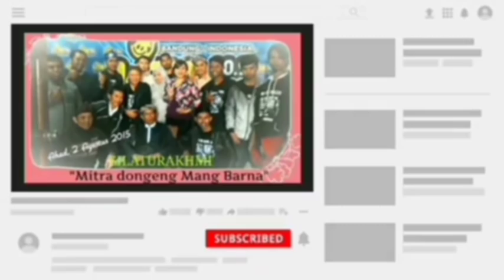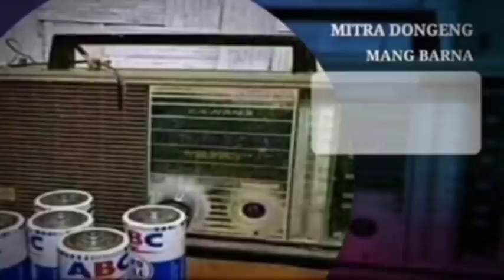Dongeng Mang Barna. Jawara Sagara Kidul eps 32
Mangga mitra urang ngampar deui dina dongéng jawara sagara kidul anu dikarang ku ki leuksa kalayan di dongéngkeun ku mang barna ulah hilap kopi sareng seupan ganyol na